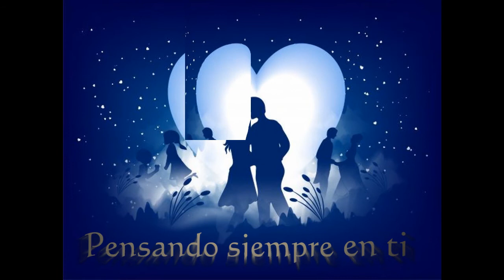Pensando siempre en ti -Josè Rafael Campos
Compositor: Manuel Bernal